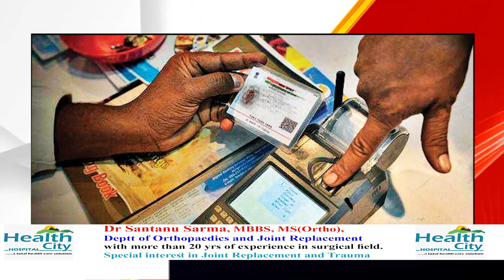আজি ১ ডিচেম্বৰৰ পৰা গেছ ছিলিণ্ডাৰ ব্যবহুল হোৱাৰ সৈতে আৰু কি কি পৰিবৰ্তন হ'ল?